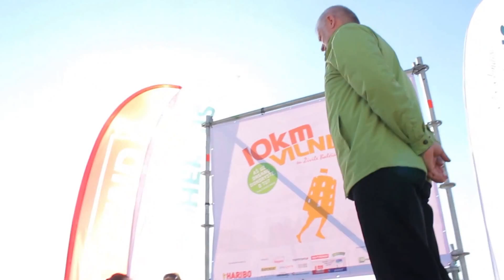Vilniaus 5km ir 10km bėgimas su Živile Balčiūnaite 2014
Spalio 18 dieną ivyko 5km ir 10km bėgimas, kuriame dalyvavo daugybė sporto entuziastų iš visos Lietuvos.